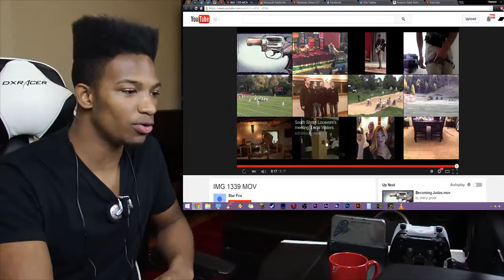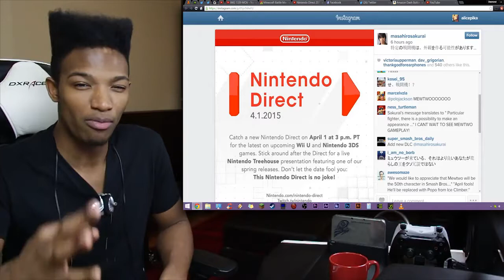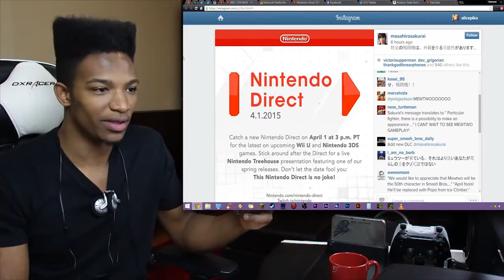Footage From New Starfox Game Surfaces? Sakurai Posts on Instagram About a new fighter...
Original Description: This train is well on it's way to the Nintendo Direct Station in less than 24 hours from now. Prepare yourselves.